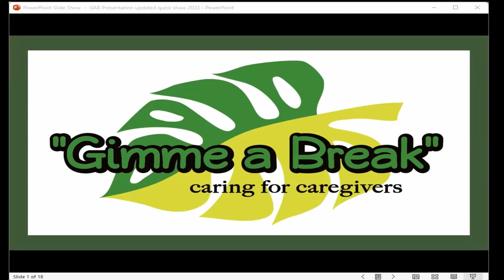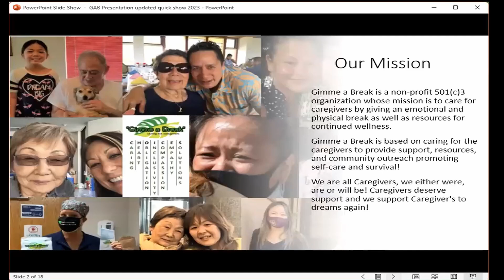Gimme a Break! TCF Zoom Meeting Oct 17, 2023 2